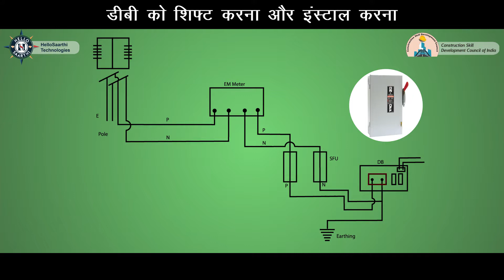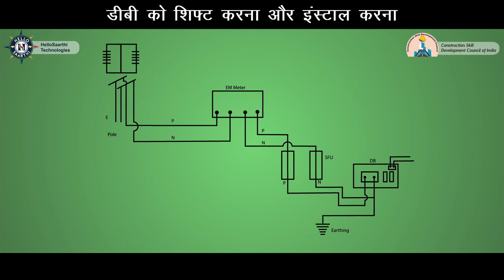Assistant Electrician | Chapter 8| Unit 3_ डीबी को शिफ्ट करना और इंस्टाल करना